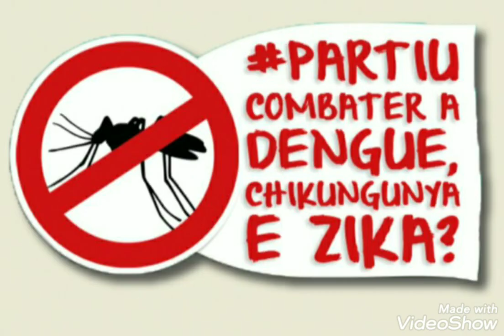Gravação jingle 31/05 Combate a dengue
Combate a Dengue